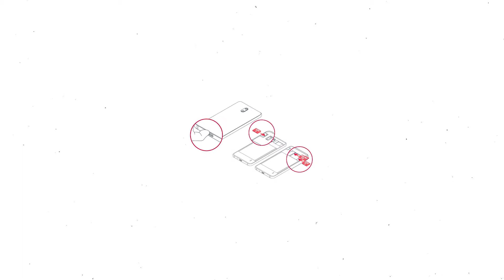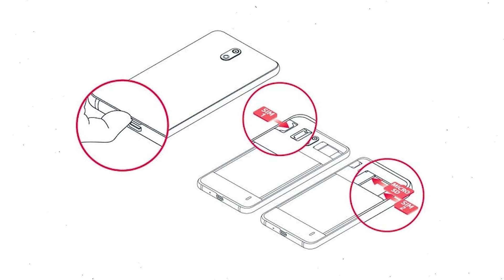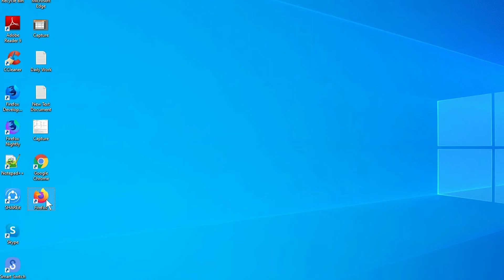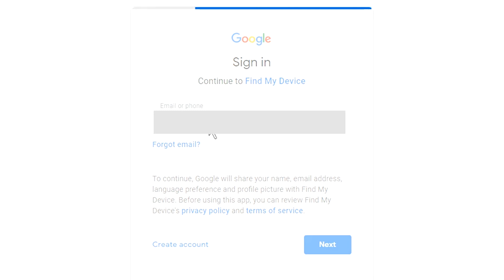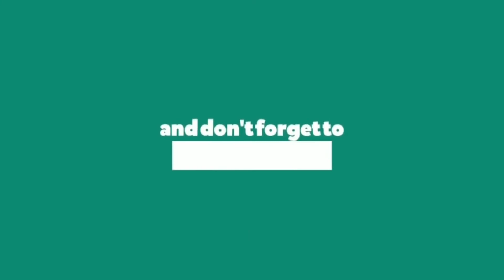How to Reset & Unlock OnePlus 5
You can easily Hard Reset OnePlus 5 android mobile here. You can also unlock OnePlus 5 phone when you forgot the password.

In this video, you can learn how to reset OnePlus 5 android phone in different ways.

Video Contents
How to Hard Reset OnePlus 5.
Reset OnePlus 5 without password.
Unlock OnePlus 5 Android phone.
Reset OnePlus 5 with Google Find My Device.
Wipe/delete data on OnePlus 5.
OnePlus 5 format when forgot password.
OnePlus 5 bypass google account protection.

Hard reset OnePlus 5

1. Power off your OnePlus 5, by holding the power button.
2. Hold down the Volume Up & Power Button.
3. After that, Release both Buttons when you see LOGO appears.
4. Then, Select Language, Using Volume Buttons and confirm with Power button
5. Navigate with volume Buttons to select wipe data and cache option and Press the Power Button.
6. Afterward, Select Erase everything option.
7. Next tap on the Continue option.
8. Finally Select reboot option.
9. Reset completed on your mobile.